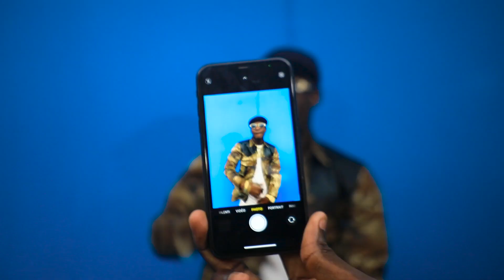Sakiim - Feeling (Clip Officiel) Prod by BFB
**Crédits de la chanson " Feeling " **
Auteur : Sakiim
Compositeur : Bfb On Da Track
Studio enregistrement: Ben Araf Music
Mix & mastering : Guelwaar Beatz
Réalisation : Pix’art Studio
Stylisme : Lp Confection
Décoration : Tropical Breeze
Danseurs : Bendo dance
Guest : Maria Cissoko

Snap : Sakiim97